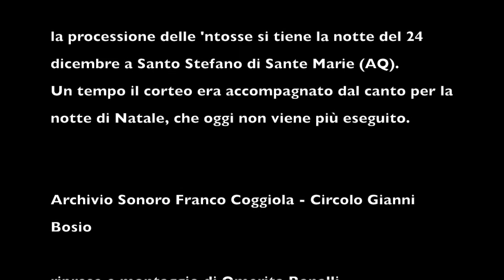La processione delle 'ntosse (Santo Stefano di Sante Marie - AQ)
Un breve montaggio della processione delle 'ntosse registrata a Santo Stefano di Sante Marie (AQ) la notte di Natale 2015.
Archivio Sonoro Franco Coggiola del Circolo Gianni Bosio (riprese e montaggio Omerita Ranalli)